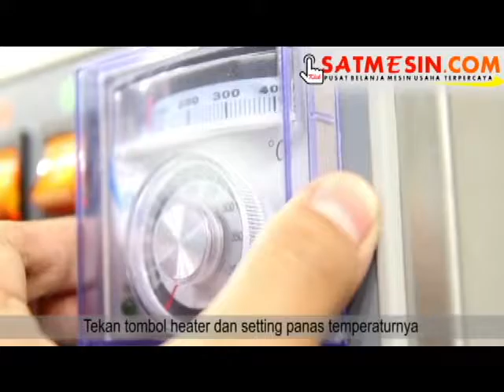Countinous Band Sealer frb 770 ii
Alamat Kami :
Rukan Golf Lake Residence Blok Venice B-37